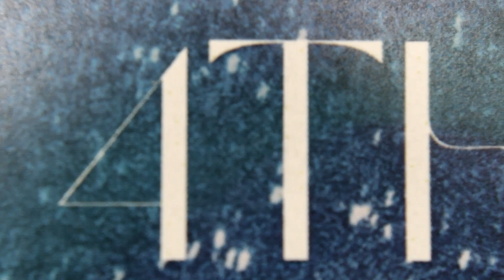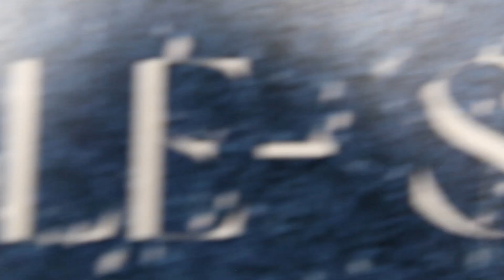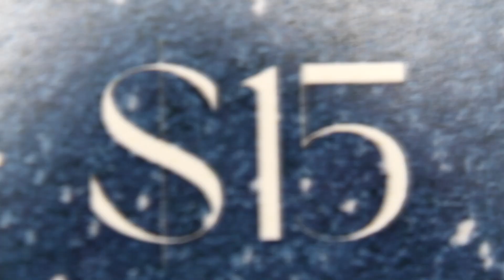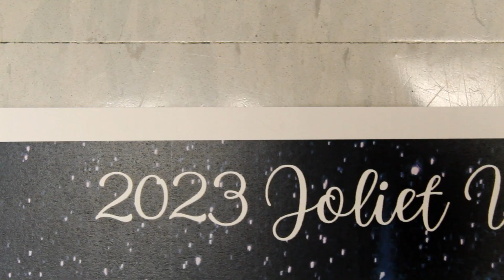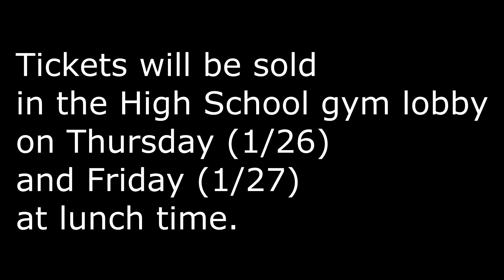Morning Announcements - Jan. 13th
Please enjoy another Student Board Production in which Brodee and Ty showcase their dancing ability in preparation for winter formal hosted by the Student Board.

This year's theme is "Winder Wonderland: Underneath the Northern Lights"